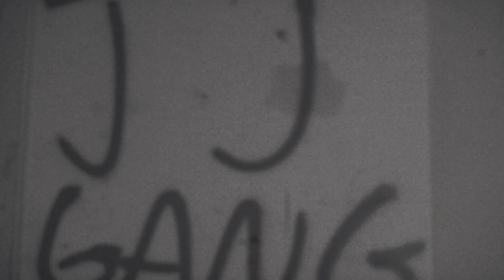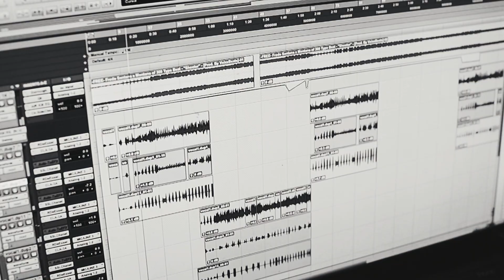BigDawgPiff x Ouuuuu Gmix | Dir.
BigDawgPiff x Ouuuuu Gmix (Official Video)